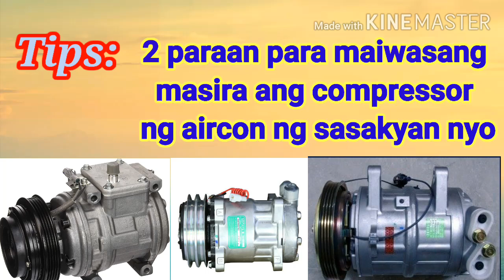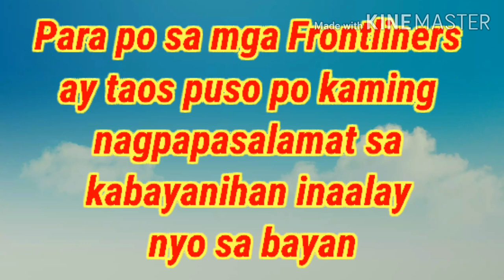Tips: para maiwasang masira ang compressor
Tips: para maiwasang masira ang compressor,click to buy,sanden 507 compressor,multigrove pulley, 507 compressor v vellt pulley,